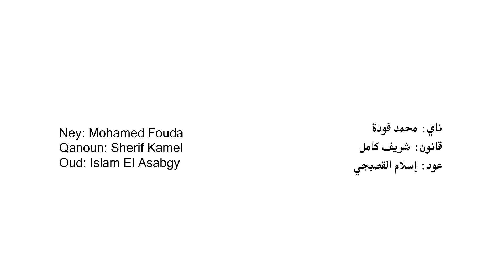You Raise Me Up - Ali Elhaggar & Ahmed Ali Elhaggar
على الحجار مطرب وملحن وممثل مصري، من مواليد الجيزة عام 1954، نشأ وسط عائلة فنية وتتلمذ موسيقيًا على أيدي والده الفنان الراحل (إبراهيم الحجار)، التحق بكلية الفنون الجميلة بهدف إصقال موهبته الفنية في الرسم بجانب موهبته الأساسية في الغناء، شارك العديد من المطربين العرب والأجانب في أغاني وحفلات مشتركة مثل مغني الأوبرا الإسباني (بلاسيدو دومينجو)، قام بالتمثيل في كثير من الأعمال الفنية ومنها مسلسل (ألف ليلة وليلة، الباقي من الزمن ساعة، ياسين وبهية)، ومسرحيات (منين أجيب ناس، الفرسان الثلاثة، حرامي واثنين لصوص).